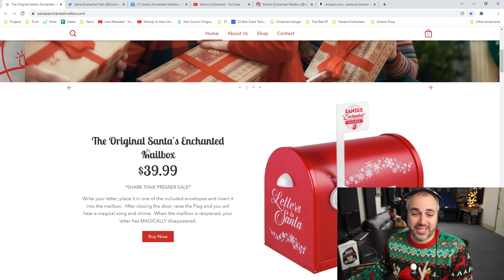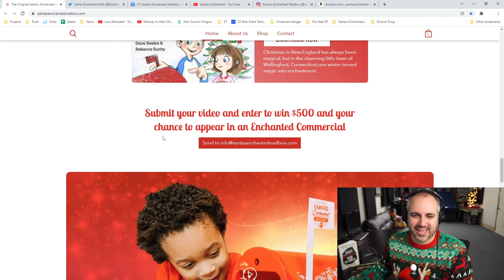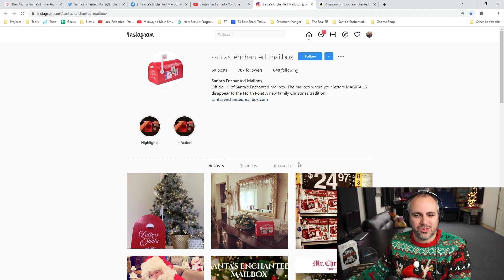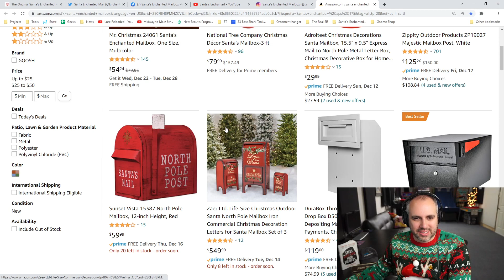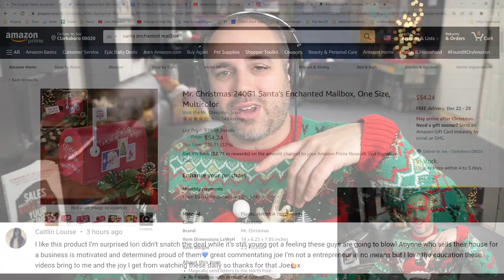Licensing Grinch? | Santa's Enchanted Mailbox on Shark Tank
Business Strategist, Super Joe Pardo reacts and gives his advice to the business The Original Santa's Enchanted Mailbox from Shark Tank Season 13 Episode 8.